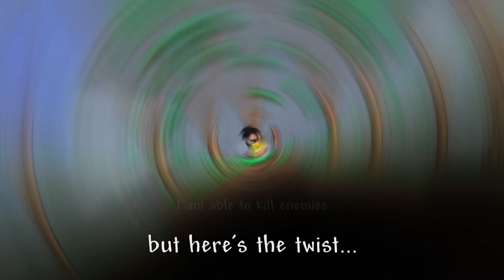Terraria, With 100x Enemy Spawn Rate But I ONLY Have 1 HP...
In this video I try beating Terraria but here's the twist... I am able to kill enemies in a single hit however the spawn rate is jacked up all the way to 100, that's not all, I only have a single point of health which means a hit from any enemy whether it be from a slime or zombie will instantly kill me. So the question is, will I be able to make it all the way to fight against Moon Lord or will the insane spawn rate overwhelm me? I would also like to announce the start of memberships for this channel!